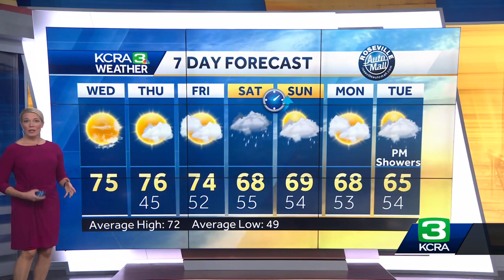Rain is headed to Northern California this weekend. Here’s when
Fair weather is set to stick around this week but the weekend is looking wet in Northern California, according to our weather team. Here's what to expect. This forecast is from Nov. 1 at 7 a.m.